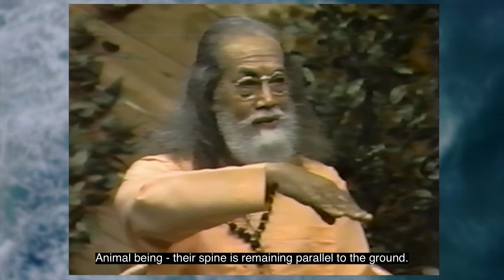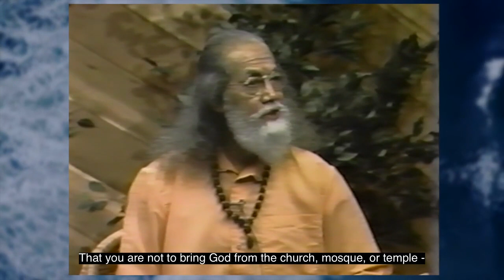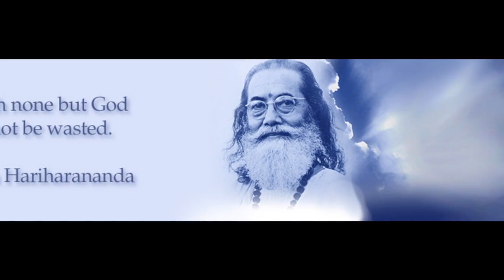Cultivate Your Land to Get Harvest - by Paramahamsa Hariharananda